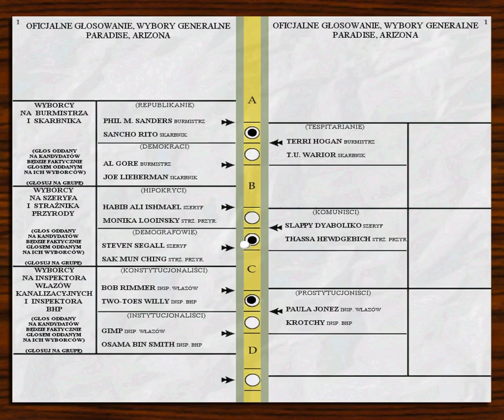Zagrajmy w Postal 2 #3 Środa